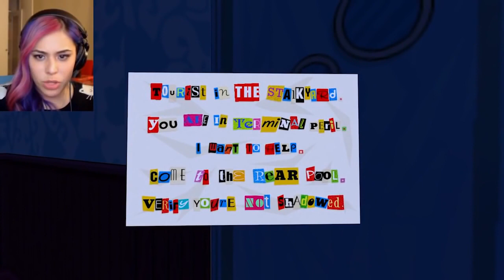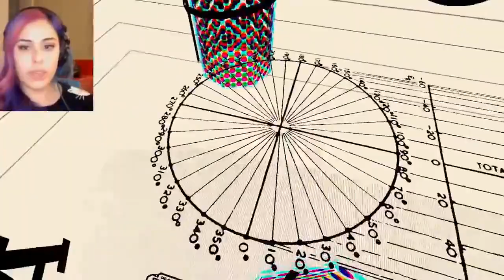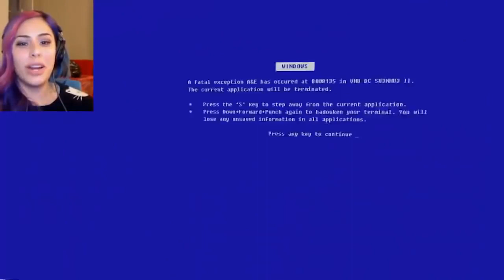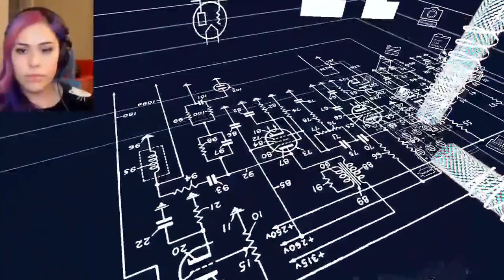GIVE ME KISSES Jazzpunk Ep 4 iHasCupquake